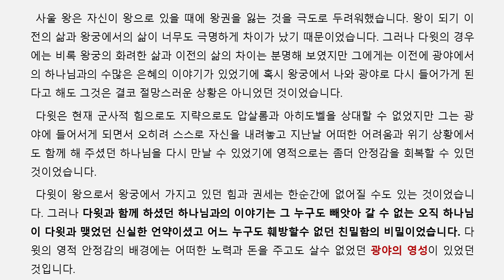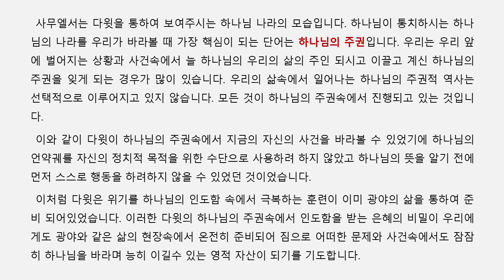아침 성경 ㅣ 2023 | 다윗이 백성들과 함께 다시 광야길로 향하다 | 사무엘하 15장 ㅣ 이기은 목사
제 목 : 다윗이 백성들과 함게 다시 광야길로 향하다
성 경 : 사무엘하 15장

시 간 :  월 - 토 : 아침 7시부터 7시 30분 (미국 동부시간 기준)
             월 - 토 : 오후 9시부터 9시 30분 (한국 시간 기준)